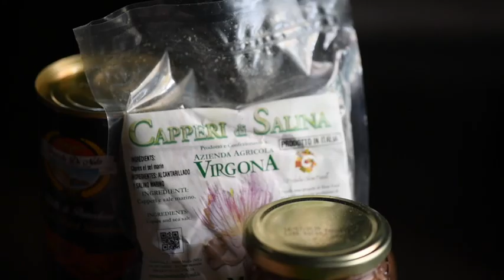Pesce Spada alla Pizzaiola | Le ricette di Molto Italiano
LE RICETTE DI MOLTO🍝😋cucinaitaliana Scopri segreti del nostro PESCE SPADA ALLA PIZZAIOLA con filetti di pomodoro “Gerardo di Nola”, Capperi di Salina “Virgona” e filetti di alici “Delfino”.
Una ricetta per un secondo piatto gustoso e facile da preparare, con ingredienti selezionati dal nostro “emporio alimentato” capaci di conferire un sapore inconfondibie è straordinariamente italiano! Per rispettare le loro caratteristiche organolettiche, gli ingredienti vengono messi insieme a crudo in una padella e fatto cuocere per soli 10 minuti prima di aggiungere il pesce spada.
Buona preparazione!
👉🏼INGREDIENTI per n.1 porzioni
300 gr di filetti di Pomodoro “Gerardo di Nola”
3 filetti di alici “Delfino”
20 gr di Capperi di Salina “Virgona”
200 gr di pesce spada
30 gr di Olive taggiasche
2 spicchi di aglio
Peperoncino fresco
Origano fresco
Prezzemolo fresco
Olio evo
Sale q.b.
Ancora non sei iscritto al canale You Tube di Molto Italiano?

Scopri tutte le nostre migliori ricette pubblicate acquistando il libro Molto "Cucina Italiana" | "100 Deliziose ricette realizzate dalle sapienti mani dello chef di Molto Paolo Castrignano. Un affascinante tributo alla migliore cucina della tradizione romana e italiana nel cuore del quartiere Parioli."